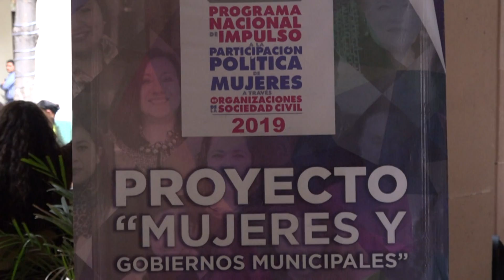Código 7 26/07/19 3-4